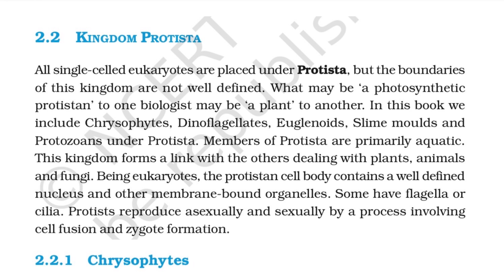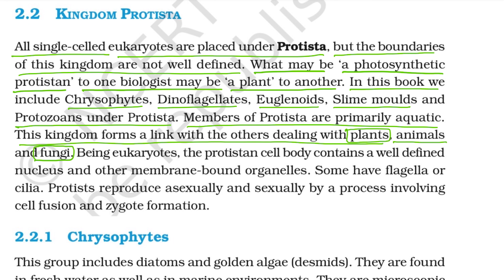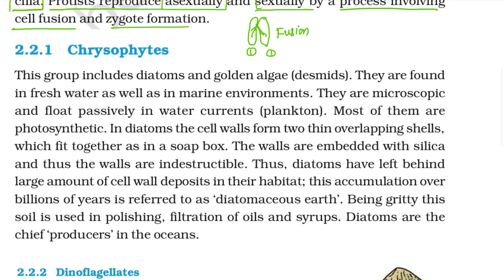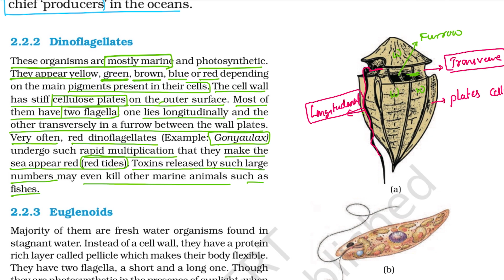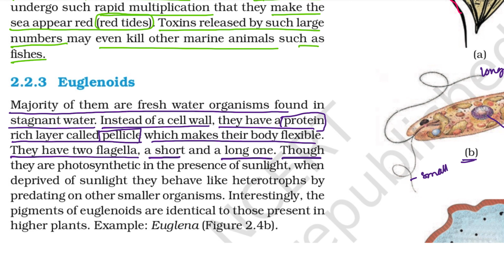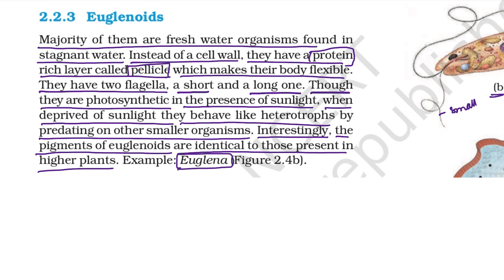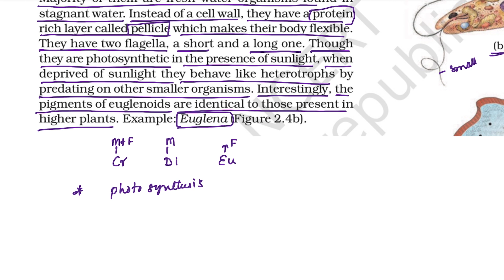BIOLOGICAL CLASSIFICATION-3| PROTISTA(Chrysophytes, Dinoflagellates,Euglenoids) | NCERT-LINE BY LINE